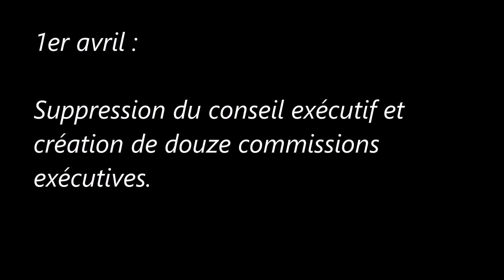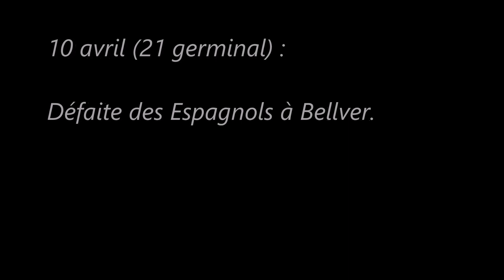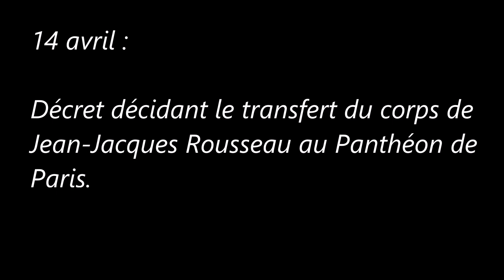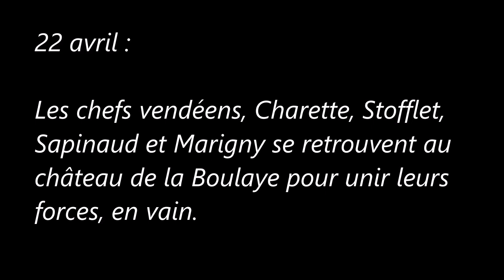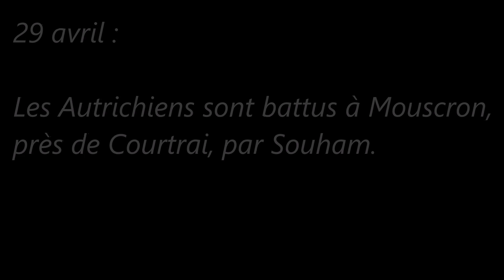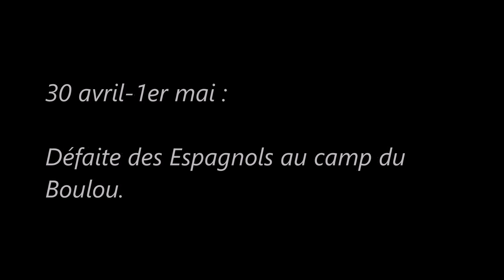La Révolution française : De la Terreur au Directoire (1792/1799) (Avril 1794)